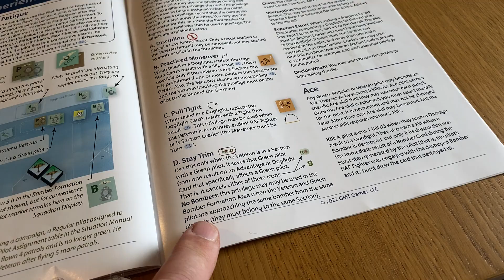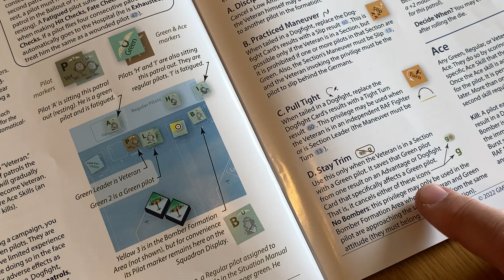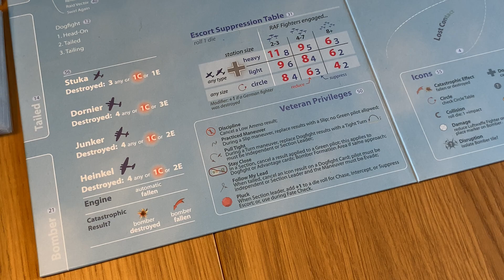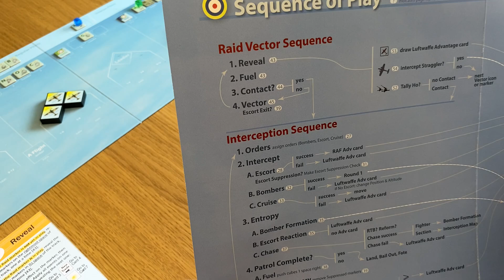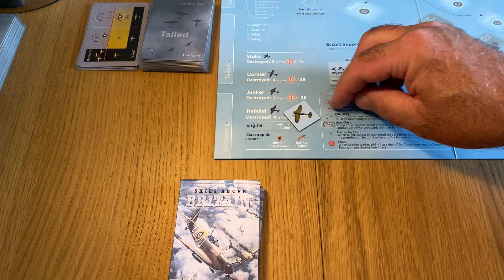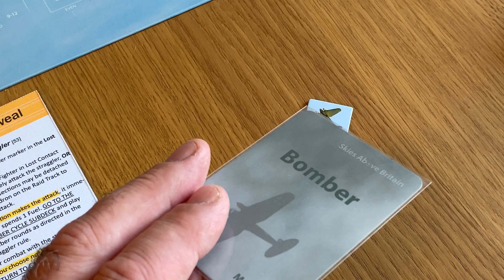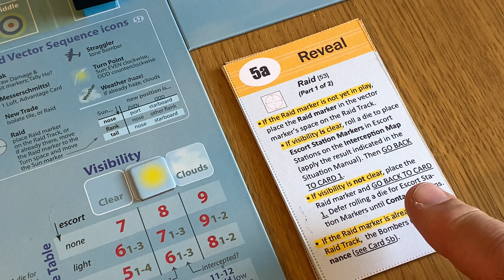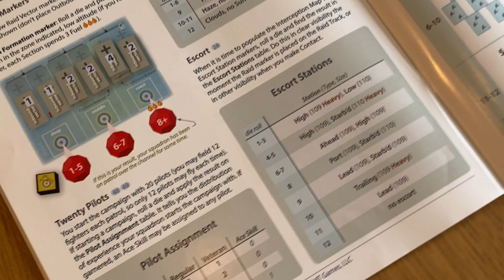Skies Above Britain Chapter 1 Patrol 3 Part 2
Hi all

41:00 Although I took care of the Straggler I'm pretty sure I should still have drawn an Escort Reaction card here. Will see if I can make a fix to this, but may have moved on too far.

Cheers

Grant